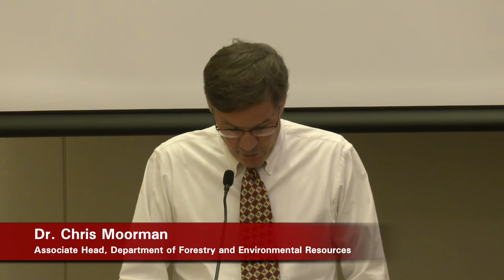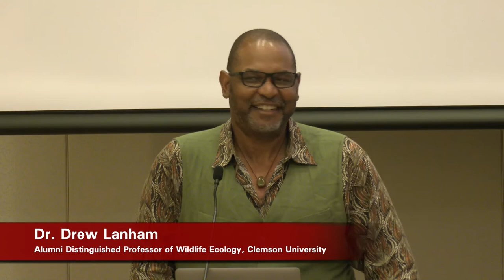Joan Barkalow Distinguished Conservationist Lecture